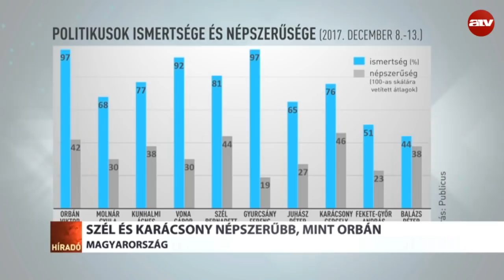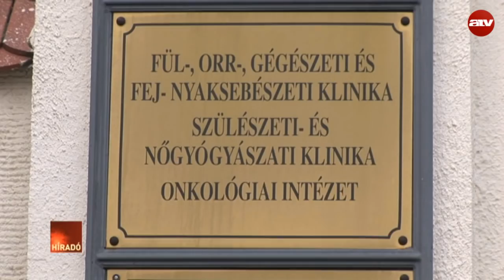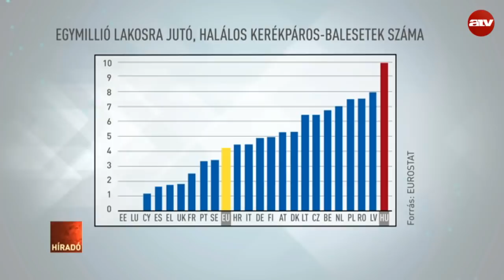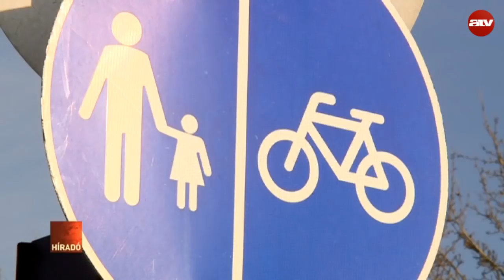Híradó - 2017.12.18. (teljes adás)